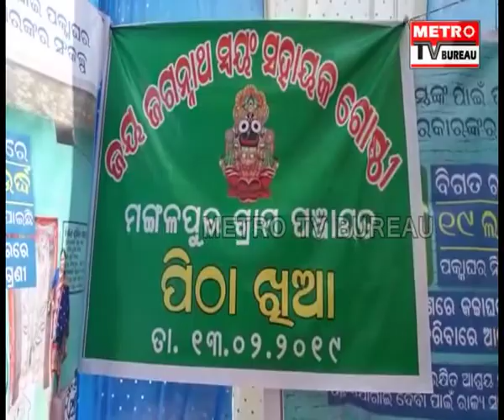ପିଠା କାର୍ଯ୍ୟକ୍ରମକୁ ପ୍ରବଳ ବିରୋଧ